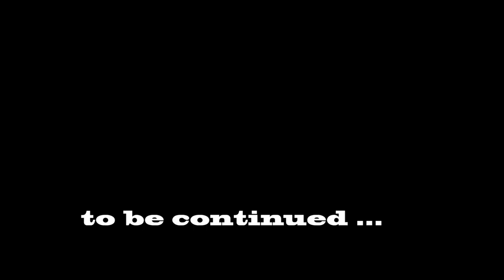MOST FAV vs LEAST FAV lipsticks (part 1)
Hi guys

This is part 1 of my most favorite vs least favorite lipsticks. The actual video is way too long to upload so I decided to divide it into 2 parts, which is easier for you guys to watch.

Don't forget to share ur opinion because firstly I'd love to hear from you guys and secondly I want to know more about those products in my video, whether you are in the same problem as mine.

ILUSM
Clara